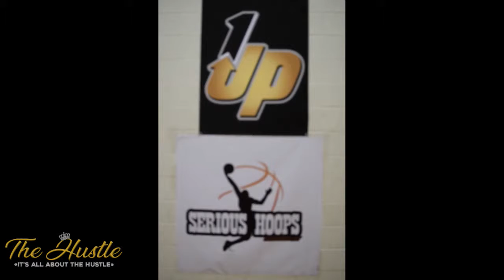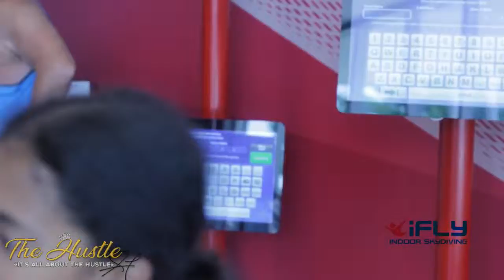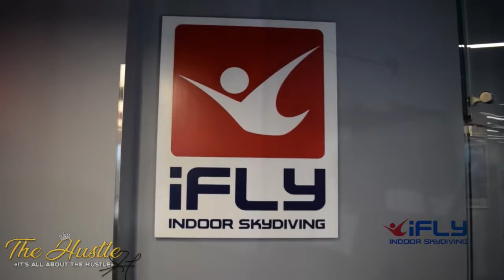The Hustle 4/16/19